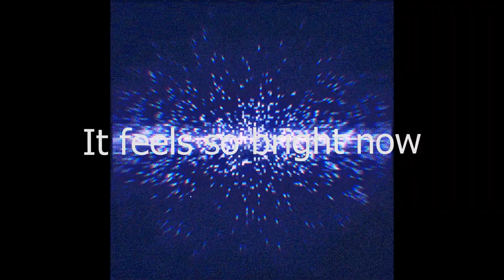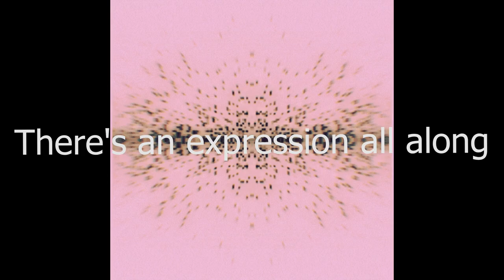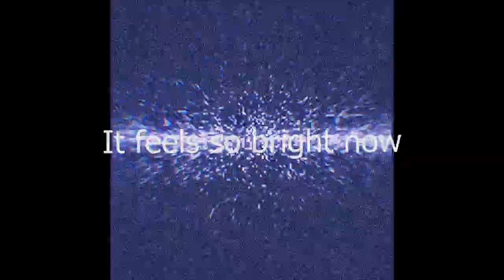Night Falls, Light Comes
Lyrics: Alexey Linnik, Ivan Lassan
Vocal mix: Mister Lister Music Production